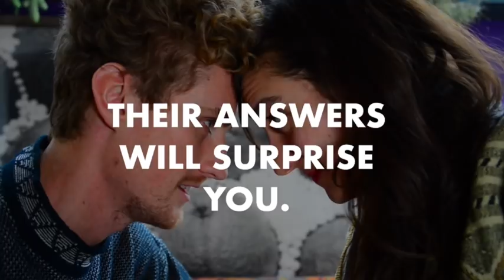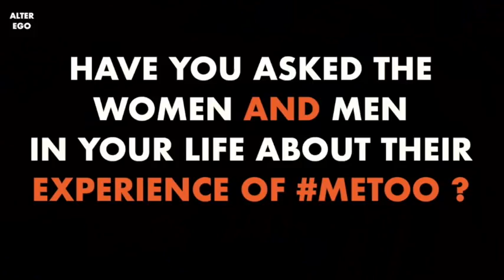What Happens When We’re Honest About metoo?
Sara Zaltash and Ronan Harrington share their personal experience of metoo and the surprising ways they were affected.

Filmed by Ivan Juric, Juliane Mueller
Edited by Juliane Mueller